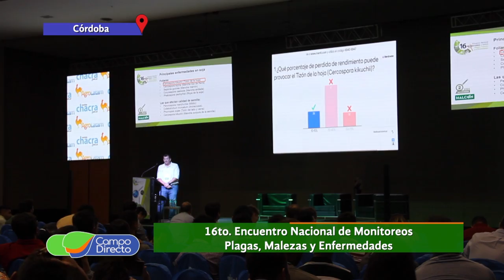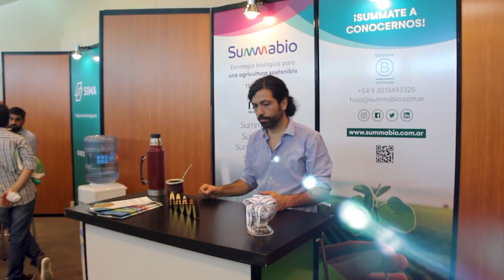Summabio presente en el 16º Encuentro Nacional de Monitoreo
Con gran éxito se llevó a cabo el décimo sexto “Encuentro Nacional de Monitoreo”, uno de los eventos más importantes del sector, que convoca cada año a todos los especialistas en protección vegetal de Argentina y Latinoamérica.